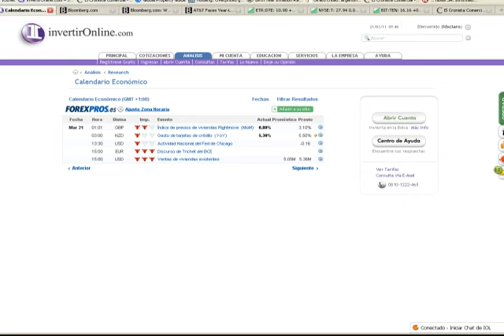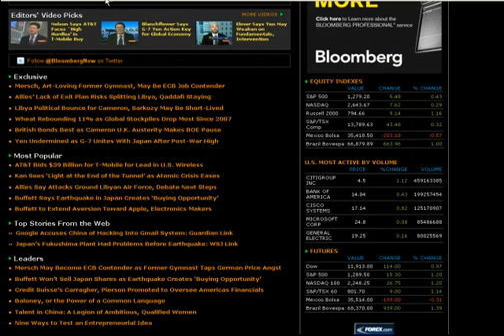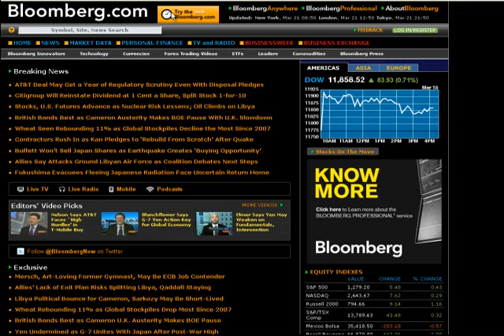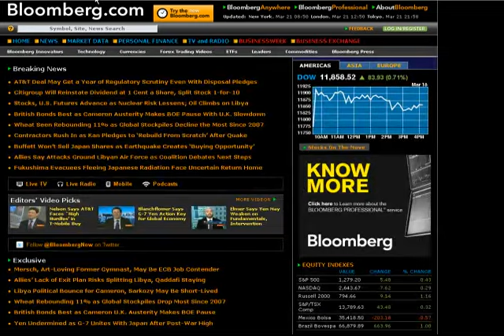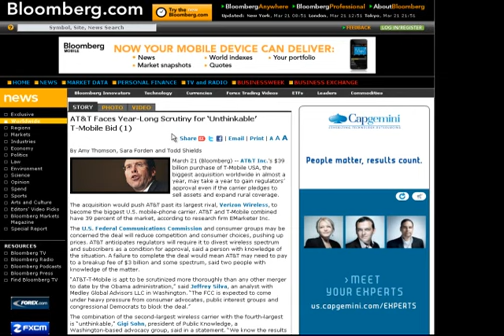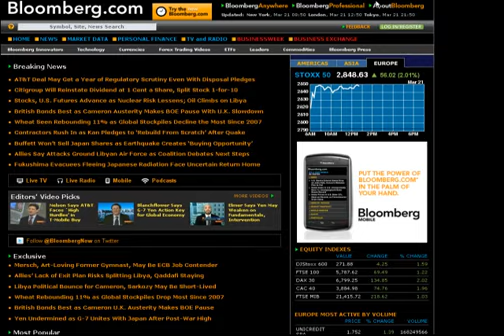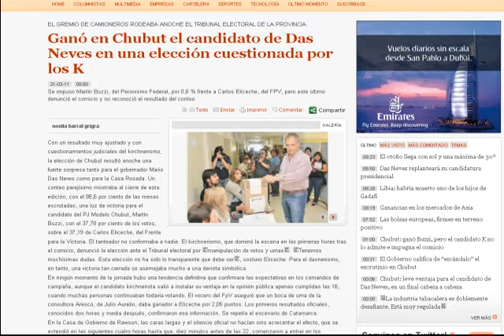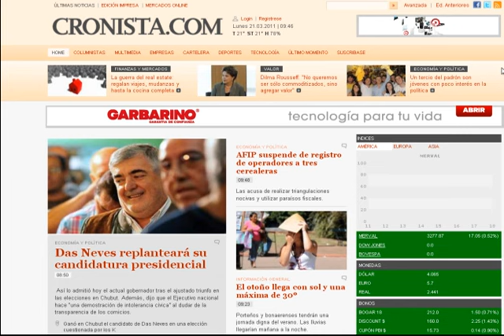21mar2011 Noticias Matutinas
Recrudecimiento de los conflictos en Libia aumentan la incertidumbre sobre los futuros del petróleo.
Luego de las gestiones de compra, se dispara Deutsche Telekom, y en el pre market hace lo propio AT&T.